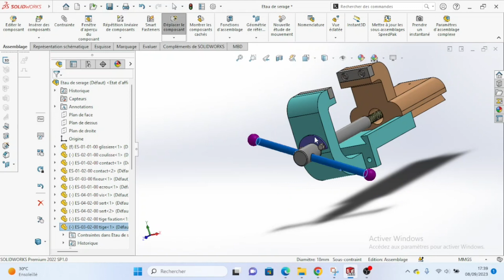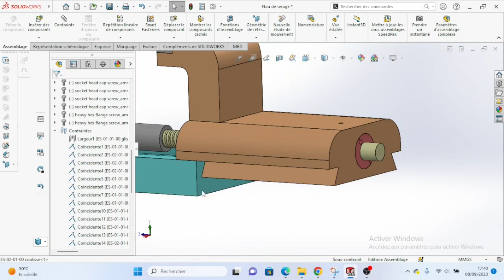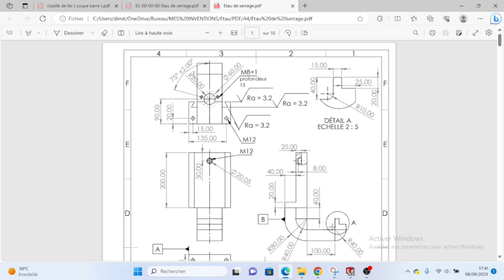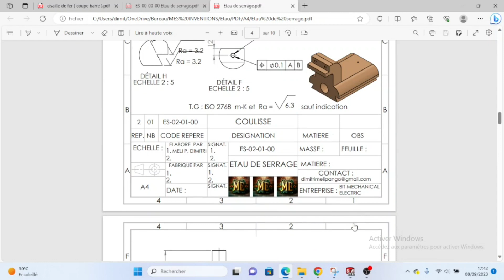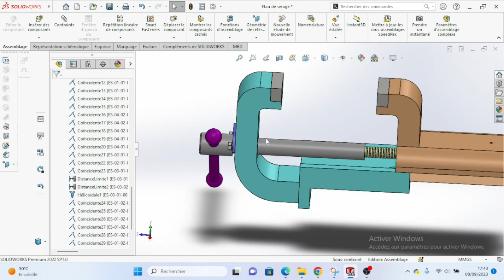Etau de serrage contrainte hélicoïdal , contrainte de distance limite ,contrainte glissière largeur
Etau de serrage sur solidworks